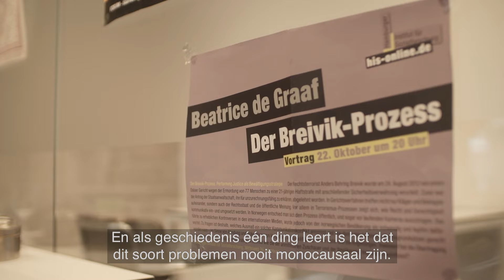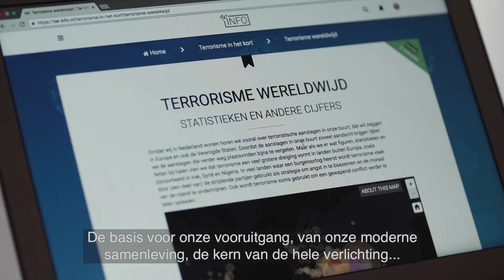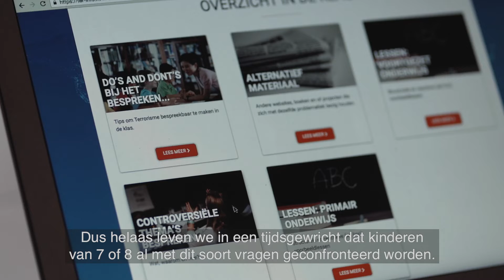Stevinlaureaat 2018 - Beatrice de Graaf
Beatrice de Graaf is hoogleraar internationale en politieke geschiedenis aan de Universiteit Utrecht. Ze geldt als een wetenschapper die in staat is zeer abstracte concepten te vertalen naar praktische discussies zonder daarbij de wetenschappelijk nuance uit het zicht te verliezen. Vanaf het begin van haar carrière heeft ze er altijd naar gestreefd theoretische inzichten in terrorisme en veiligheid tastbaar te maken voor overheden en, via de media, voor een breder publiek.